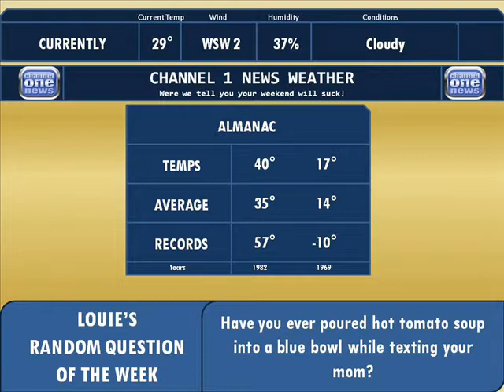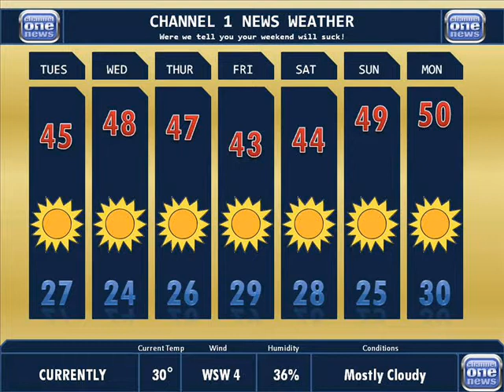Channel 1 News 1-28-09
Here it is! Sorry Bubbya just hasn't got around to putting it on mine yet but, here it is!